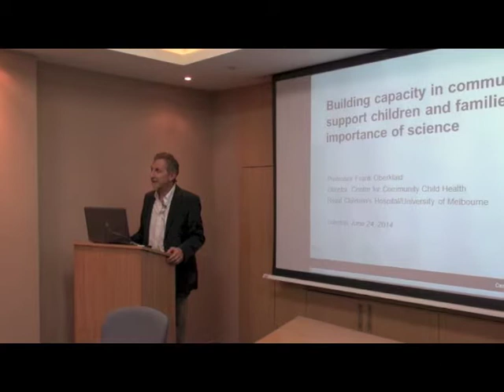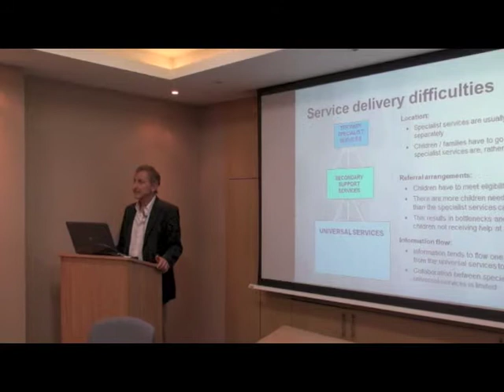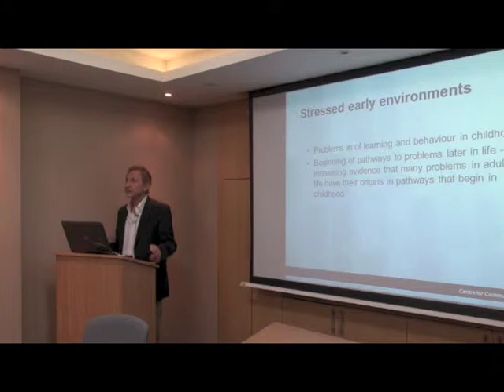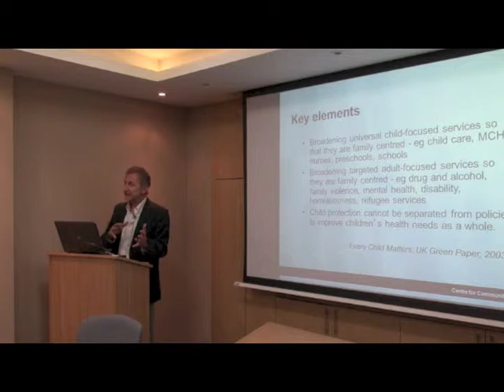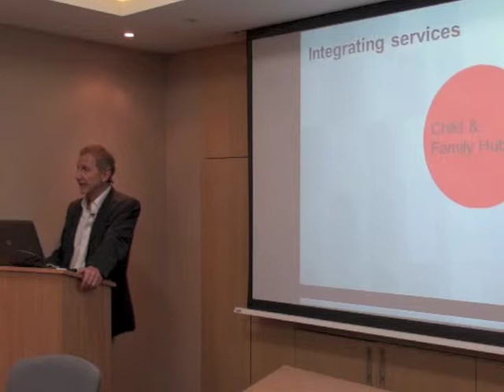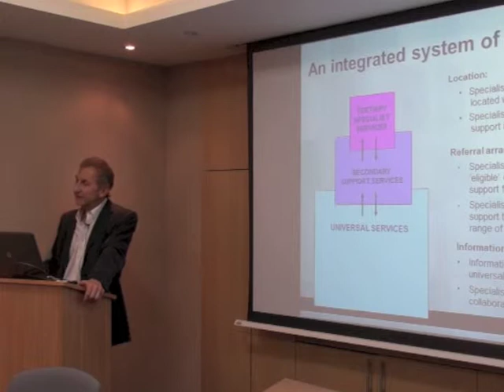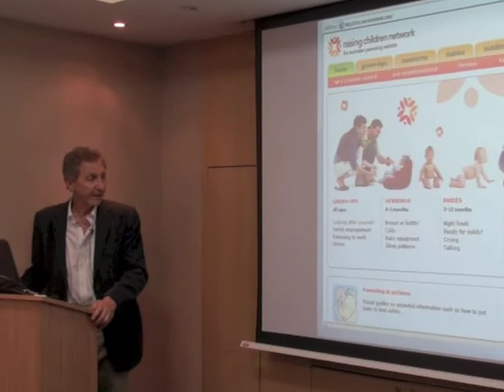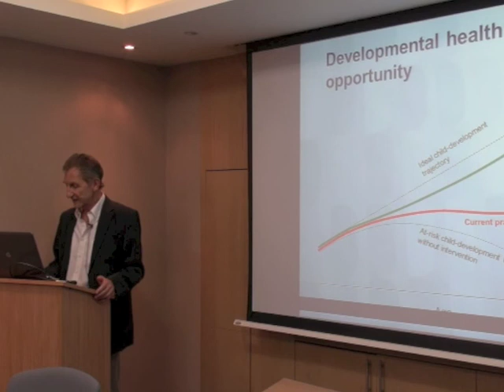London lecture on Place Based Reform - 2014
On 24th June 2014 the Social Research Unit at Dartington and the NSPCC co-hosted a lecture in London on 'Building capacity in communities to support children and families: The importance of science'. This lecture was delivered by Professor Frank Oberklaid who shared his experiences in Australia as Director for the Centre for Community Child Health at The Royal Children's Hospital Melbourne. His work is focused on the application of science to policies on children's health and development, directed towards influencing the way in which communities and public systems can collaborate to produce better child outcomes. We hope his contribution will maintain the reflection about the need for more effective policies in the early years, and for place based reform.